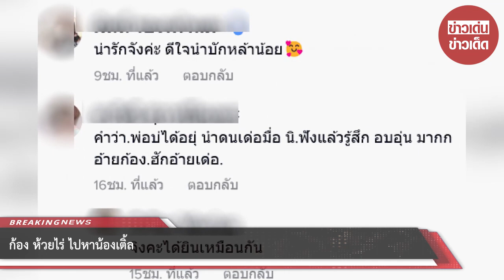คำพูดทำซึ้งมาก ก้อง ห้วยไร่ ไปหาน้องเติ้ล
ล่าสุด เมื่อวาน ก้อง ห้วยไร่ ก็ได้ไปหาน้องเติ้ลอีกครั้ง พร้อมกับซื้อรองเท้า กับเสื้อผ้าไปให้ด้วย โดยโพสต์ใน TikTok ระบุว่า
และชาวเน็ตต่างก็เข้ามาชื่นชมเป็นจำนวนมาก แถมคำพูดที่ก้อง ห้วยไร่ พูด